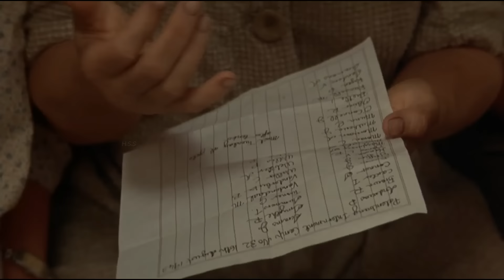Paradise Road (1997) Netflix Explain Movie in Hindi & Urdu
Credit
Directed by
Bruce Beresford

Screenplay by
Bruce Beresford

Story by David Giles
Martin Meader

Based on
The diaries of
Betty Jeffrey

Produced by
Sue Milliken

Starring Glenn Close
Frances McDormand
Pauline Collins
Cate Blanchett
Jennifer Ehle
Julianna Margulies

Cinematography
Peter James

Edited by
Tim Wellburn

Ross Edwards

Distributed by
Roadshow Film Distributors (Australia and New Zealand)
Fox Searchlight Pictures (International)